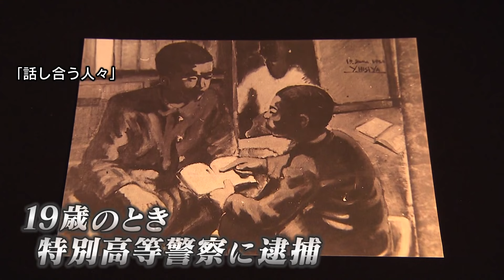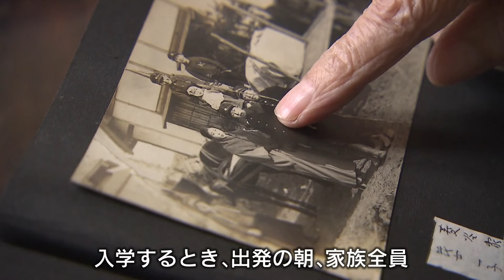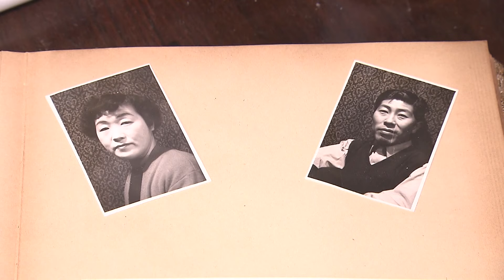ディレクターズカット「戦前の弾圧事件“唯一の生き証人”『自由な世を…』100歳のメッセージ」2021年11月19日放送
太平洋戦争直前、絵を描いただけで逮捕された学生の１人が、１００歳を迎えました。
今も絵を描き続け、自由に表現できる世の中を願う男性からのメッセージです。